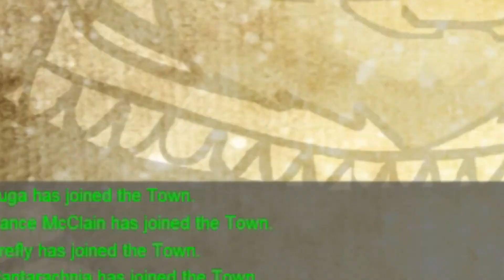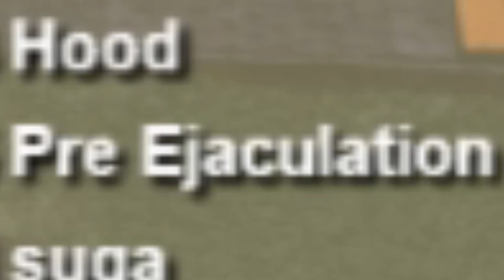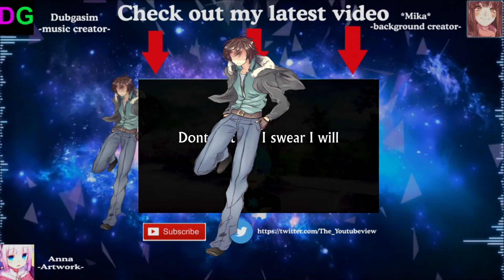Town of Salem with the Beanie Buds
more videos out soon, sorry this one was low quality, and low effort but i have more coming out with some higher levels of editing!

Thanks to the Beanie Buds